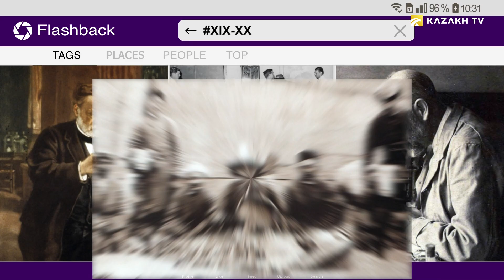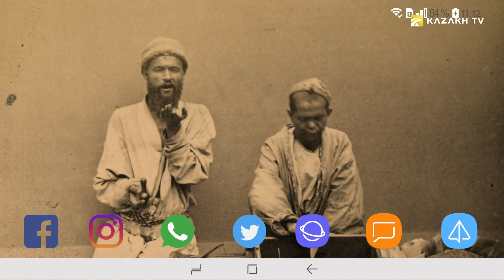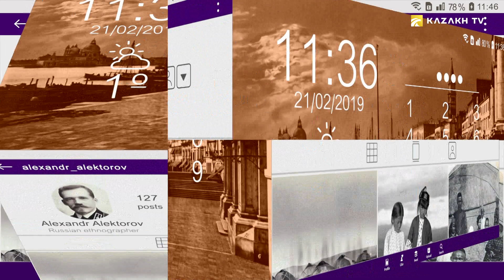XIX ғасыр. Қазақ бақсылары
Flashback №20
XIX ғасырда Түркі халықтарының басым бөлігінде бақсылар зор құрметке ие болды. Адамдар түрлі аурулар мен сәтсіздіктерге тап болғанда өздерінің дәрменсіздігін сезініп, бақсылардың көмегіне жүгінген. Тіпті көшпелі империялардың жоғарғы билеушілері бақсылардан кеңес алған. Олардың рухтармен сөйлесетініне кәміл сенді. Жалпы бақсы сөзі «бақ», «қарау», «көру» деген мағынаны білдіреді.
Суретте биік бас киім киген қазақтың қарапайым шаманы қобызын тартып, рухтармен тілдесіп отыр. 1900 жылы орыс этнографы Александр Алекторов: «Егер кімде-кім қазақтың нағыз әншілерін тыңдағысы келсе, бақсыларды тыңдасын», - деп жазды. Қобыздың өткір дыбысы бақсыға рухтардың тілін табуға көмектеседі. Сондай-ақ қойлар да кадрде кездейсоқ пайда болған жоқ. Олар науқас дертінен құлан таза айықсын деген тілекпен құрбандыққа шалынған.